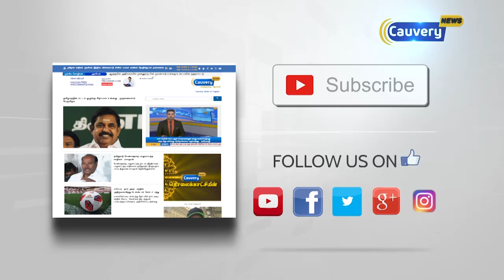பொதுச்சொத்திற்கு சேதம் விளைவித்ததாக 1000 பேர் மீது வழக்குப்பதிவு